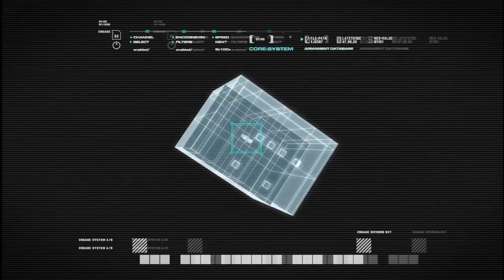Call of Duty® Modern Warfare® Remastered part 2 with justin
yo its yo boys jordan and justin here we hope you guys enjoy the video